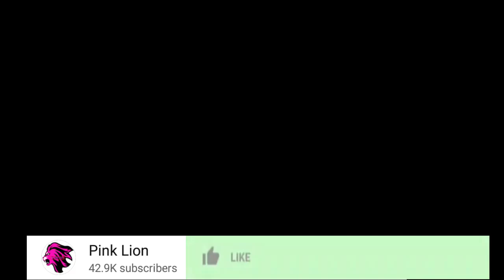FREEMASON WANATAKA KAFARA LA DIAMOND PLATNUMZ ,SIKU ZAKE ZA KUISHI ZINAHESABIKA ,HUZUNI IMETAWALA